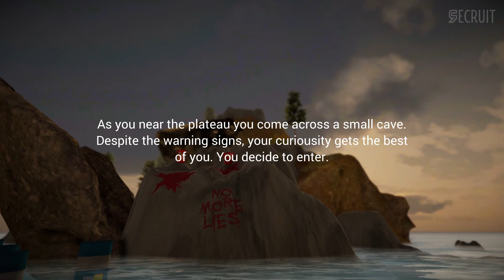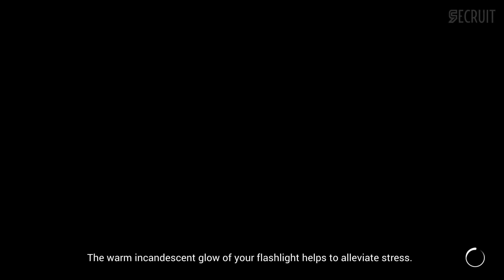TOXICANT - Gameplay (First look)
First look gameplay of Toxicant